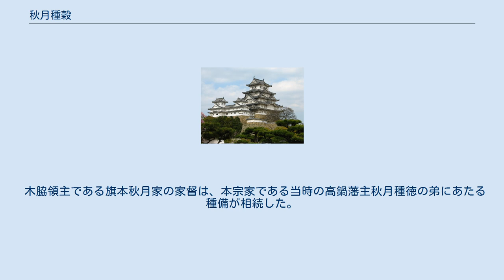秋月種穀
秋月 種穀（あきづき たねよし）は、江戸時代中期の旗本寄合席。
通称は式部。
高鍋藩主秋月家分家の旗本寄合席木脇領主秋月家6代当主。
石高は日向国諸県郡、宮崎郡内3,000石。
 秋月種蔭の四男として誕生。
幼名は勝五郎。
 人吉藩主相良長在の正室である寿昌院の甥で相良晃長の従兄弟にあたることから、晃長の身代わりとなっていた相良頼完が明和4年（1767年）に死去すると、その後継候補として人吉藩相良家重臣より老中筆頭の松平武元に対して種穀の人吉藩主家相良家相続が申請される。
しかし、公式上は宝暦2年（1752年）生まれである頼完（実は寛延2年（1749年）生まれ）よりも年齢が高いことや相良家と秋月家とは異姓であることから松平武元より種穀の相良家相続は却下され、武元の甥にあたる遠山友充が相良福将として相良家を相続した。
 種蔭の四男であったが、明和8年（1771年）に兄の種武の死去を受けて旗本秋月家の家督を相続し、安永元年（1772年）に徳川家治に初めて御目見を済ます。
 兄の種武同様に父が就任していた本所深川火事場見廻役を初め、目立った幕職につく事はなく、安永5年（1776年）に死去。
享年33。
法名は紹雲。
墓所は下谷広徳寺の梅雲院。
 木脇領主である旗本秋月家の家督は、本宗家である当時の高鍋藩主秋月種徳の弟にあたる種備が相続した。